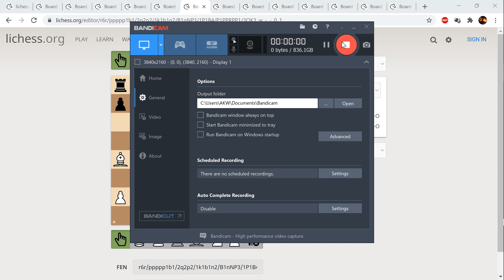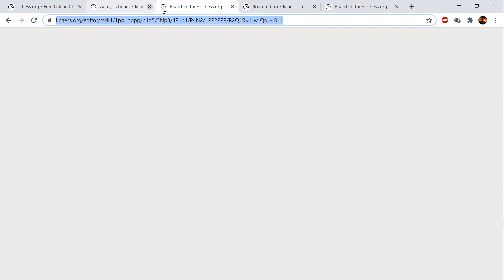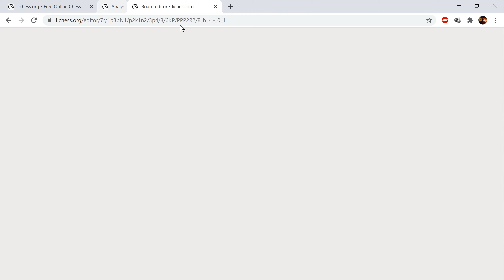Forks Skewers Double attacks basic tactics -Chess 4k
This video covers Forking, Skewers, Double attacks and basic tactics